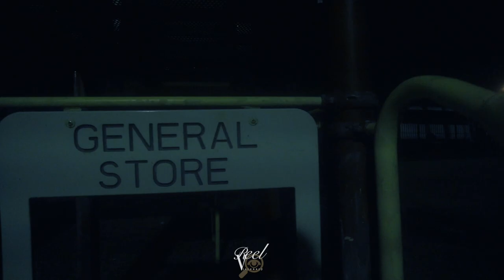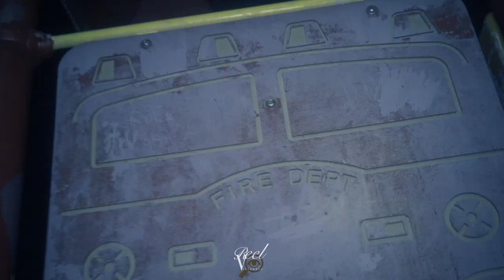Toucan Sam - Money Galore [Official Video] Shot